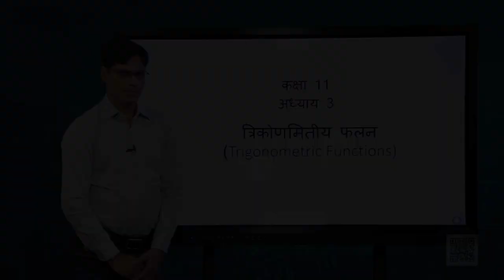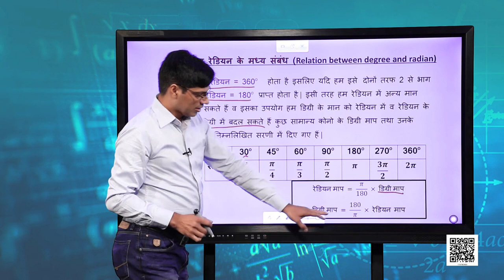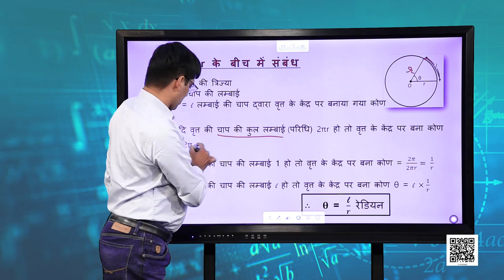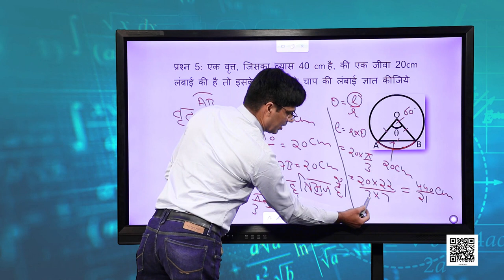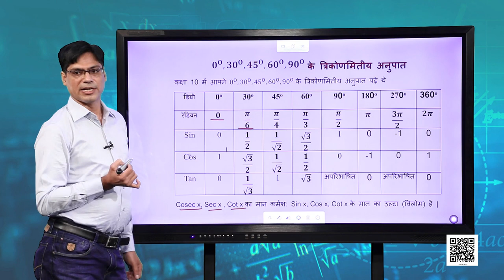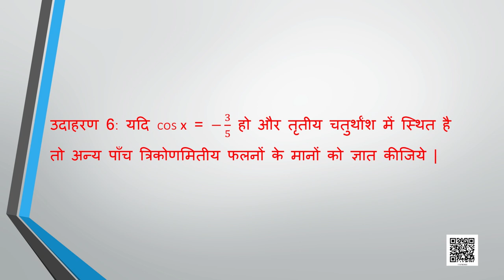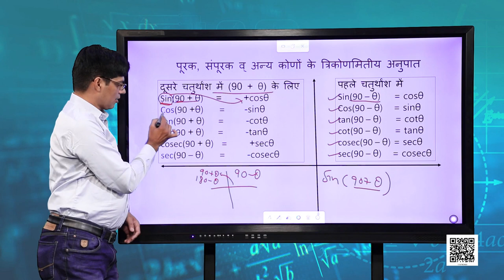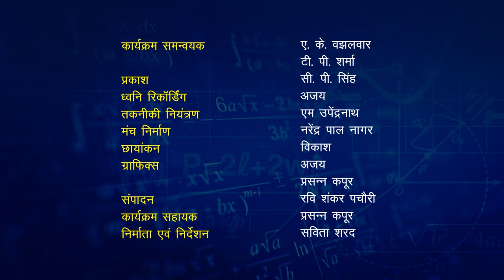कक्षा 11. गणित: पाठ 3. गणित - त्रिकोणमितीय फलन (भाग 1)